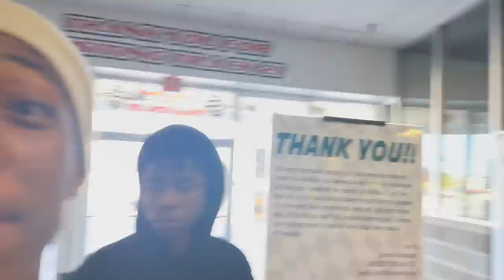FIRST DAY NO SCHOOL & TRAY CAME TO TEXAS